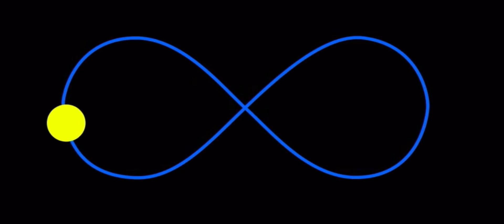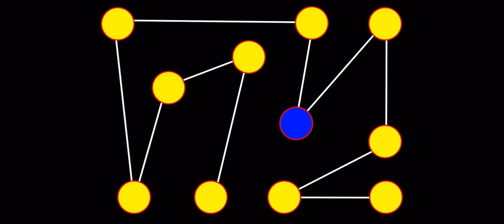Hockey Vision Training | Follow The Ball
Hockey Vision Training | 2 Minute Eye Tracker

Follow The Moving Ball With Your Eyes

Use as daily eye training or pregame for activating super vision

Great for Goalies and Players